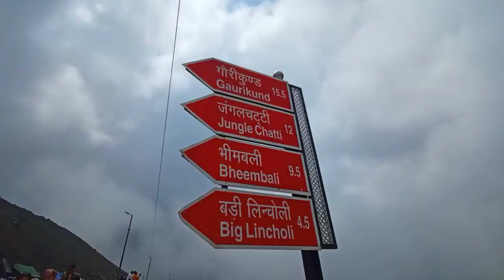West Bengal to kedarnath yetra| মাত্র 1200টাকা নিয়ে বাড়ি থেকে বেরিয়েছিলাম🌼অবশেষে দেখা মিলল Ep -17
All Episodes -

Copyright Disclaimer Under Section 107 of the copyright Act 1976.allowance is made for "fair  use" for purposes such as criticism,comment ,news reporting,teaching,scolarship,and reacarch.Fair use is a use permitted by copyright statute that might otherwise be infringing.Non-profit,educational or personal use tips the balance in favor of fair use.